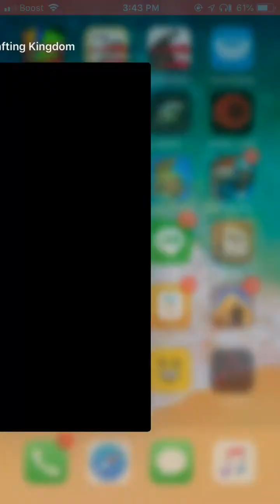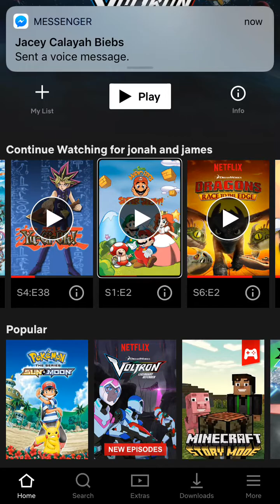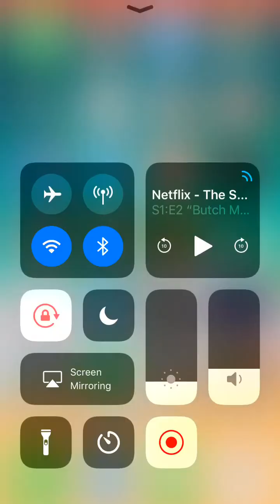Test video number two